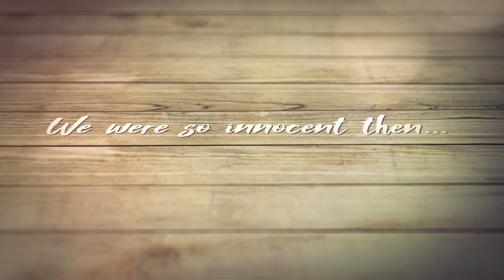Zenkaikon (Memories Intro)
Zenkaikon Online 2021 put out a call to attendees to share their best Zenkaikon memories to tide ourselves over until we could have an in-person convention again. We are grateful to all the folks who shared their memories with us! One of the best parts of any convention is being able to make memories with friends and have interactions that last a lifetime.

Zenkaikon is an annual celebration of Japanese culture, anime, science fiction, fantasy, comics, games, and fandom in Lancaster, PA. Our three-plus day event, is open to all ages and includes panels, workshops, cosplay, video and tabletop gaming, LARP, AMVs, dances, vendors, artists, and more!